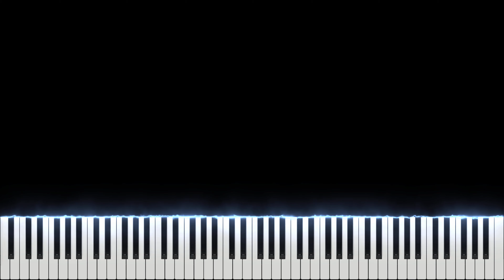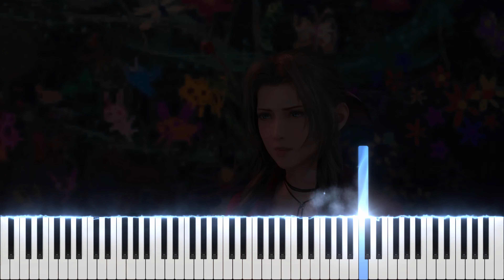Home Away From Home Piano Synthesia (From Final Fantasy VII: Remake)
Plays during the opening of Chapter 17. If you're like me, you've wasted a ton of time in the hard mode Shinra Combat simulator, so you've heard this theme many times. Personally I've never grown tired of it. It's beautiful. Unfortunately I had to take the triplets in the second half of it down an octave, which made me sad to do but I couldn't figure out another way to get all the notes in. Anyways, I really love this theme and I've had a ton of fun messing around on piano with it lately, so I hope you enjoy!

Footage from Final Fantasy VII Remake. Video made using SeeMusic. MIDI made using Musescore.